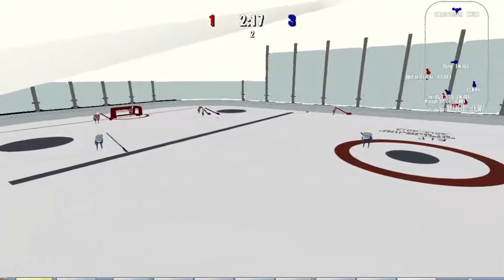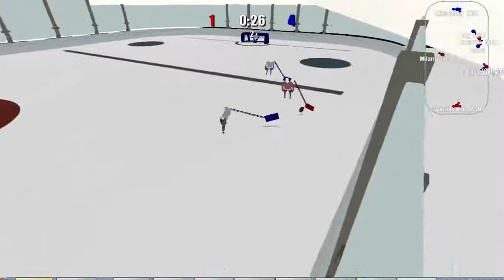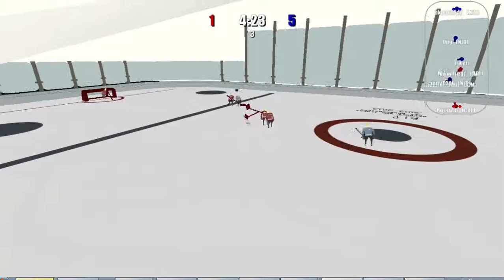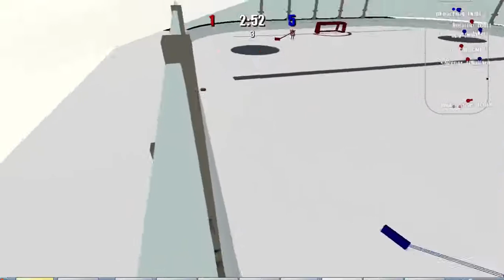Hockey? COL-NJD Dec 12 2013